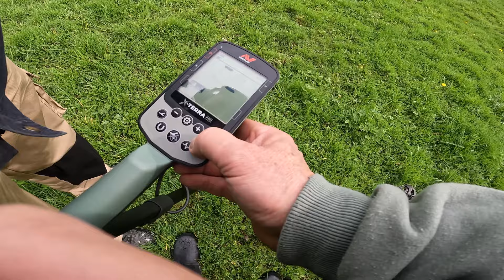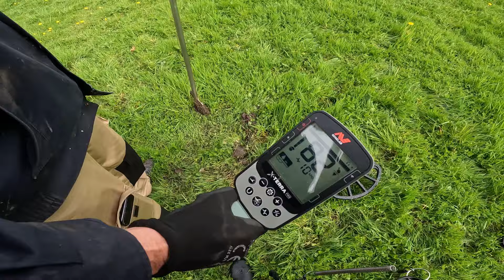2024 04 06 Zoeken met Wim en zijn Minelab Xterra Pro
Vandaag weer een dagje met mijn zoekmaat Wim op pad.
Samen naar een recreatie gebied bij hem in de buurt. De vondsten vielen tegen, maar het was goed om er weer even samen uit te zijn.
via deze link nog wat meer info over de Minelab Xterra Pro